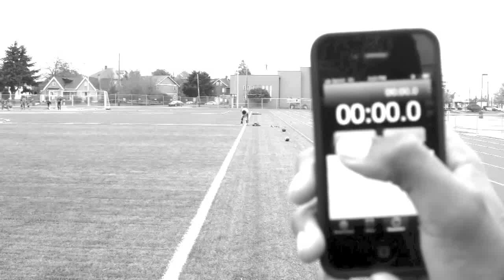The Next Devin Hester -Triston Wedington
doesn't have every highlight but i get the job done..